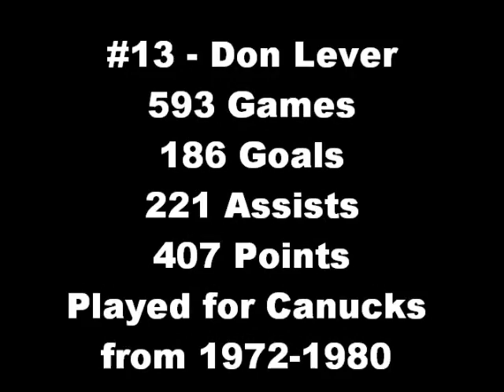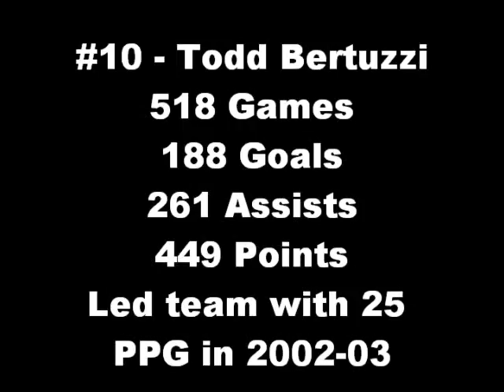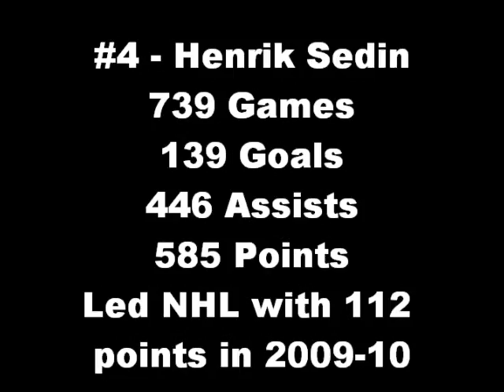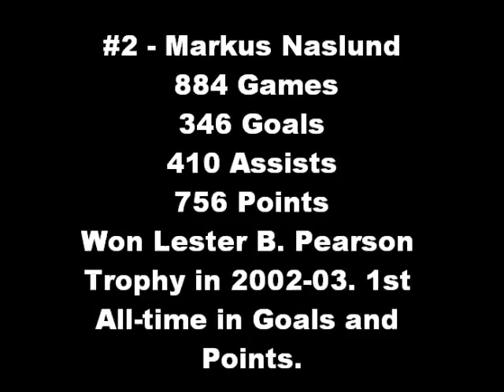Top 15 All-Time Canucks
The Top 15 Canucks of All-time. Not based on pure skill, but rather on longevity with the team and impact on the Canucks Franchise.